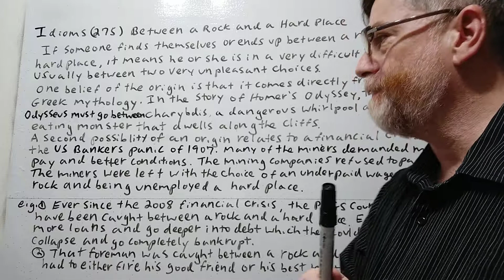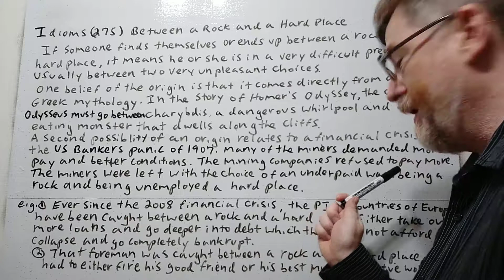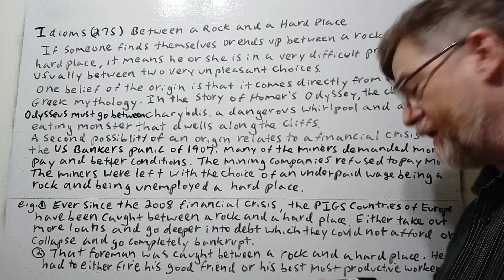English Tutor Nick P Idioms (275) Between a Rock and a Hard Place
In this video we will cover the meaning of this idiom and two possible origins of this phrase, as well as give examples of its use.